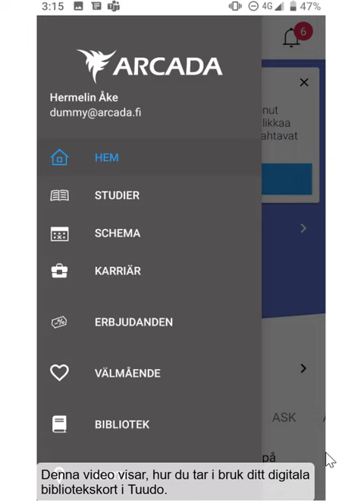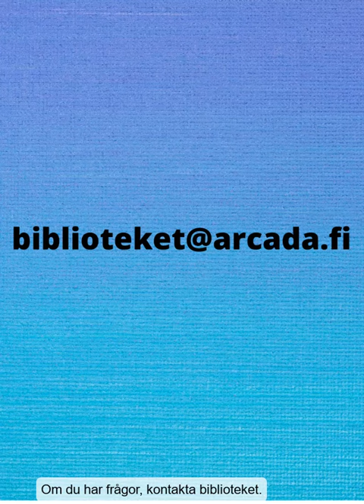Skapa lånekort till Arcadas bibliotek via Tuudo-appen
Filmen visar hur du skapar ett nytt digitalt lånekort till Arcadas bibliotek via Tuudo-appen och hur du ansluter ett befintligt lånekort till Tuudo.